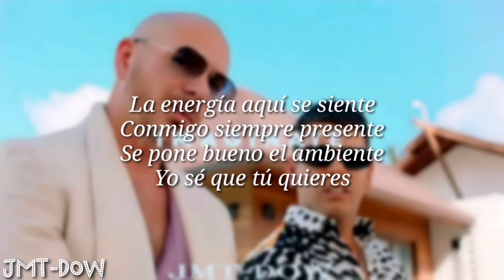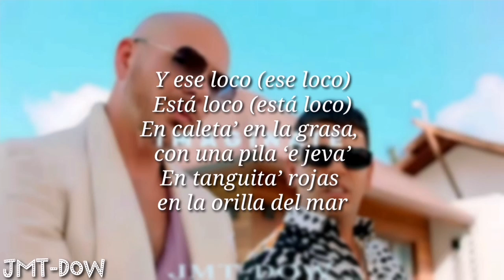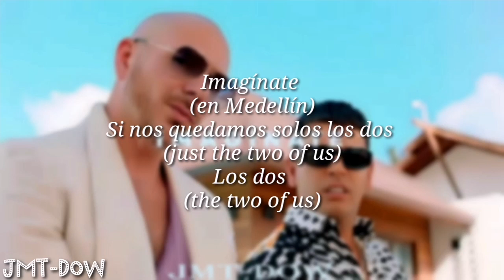Tito El Bambino Ft Pitbull - Imaginate | Vídeo Letras | Reggaeton 2019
Tito El Bambino Ft Pitbull - Imaginate | Prod. By JMT-DoW | Reggaeton 2019